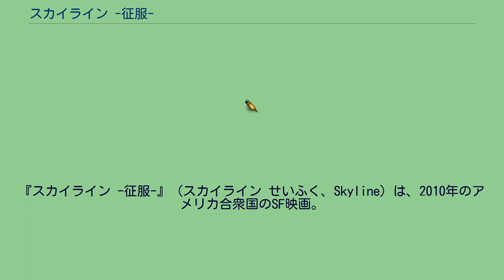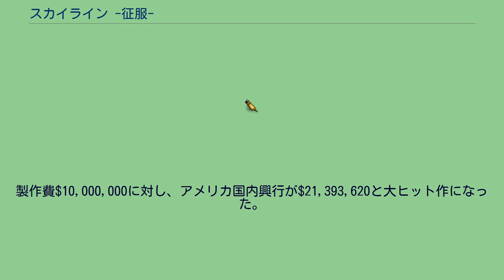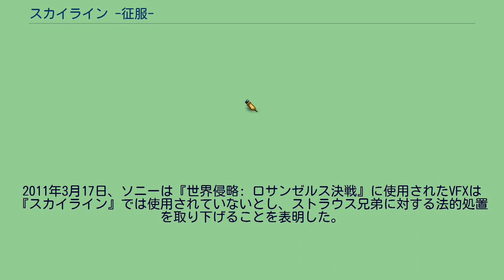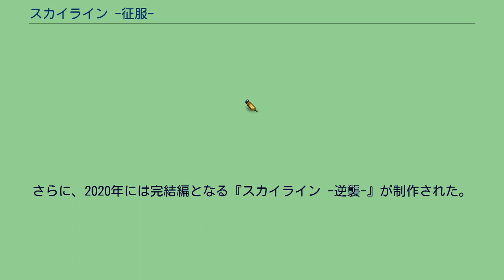スカイライン -征服-